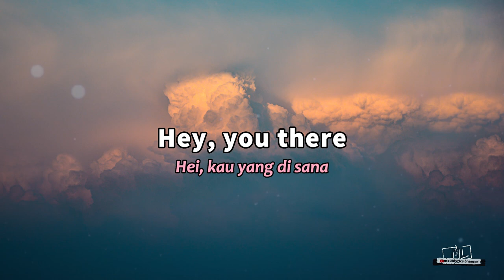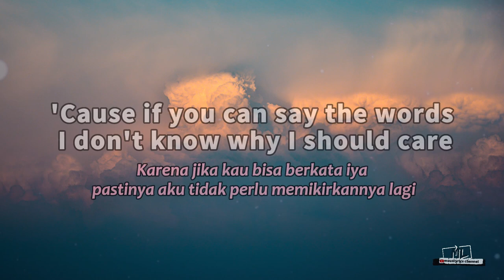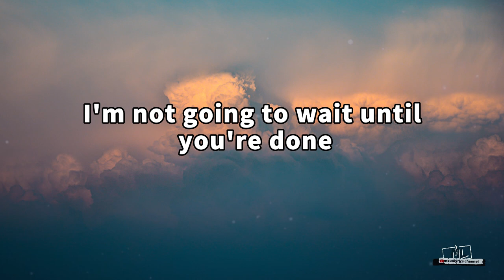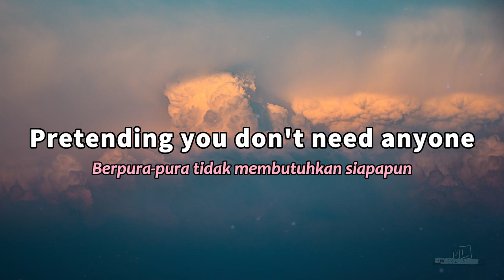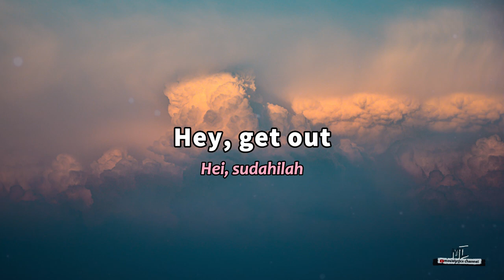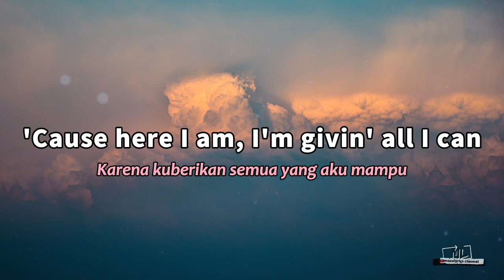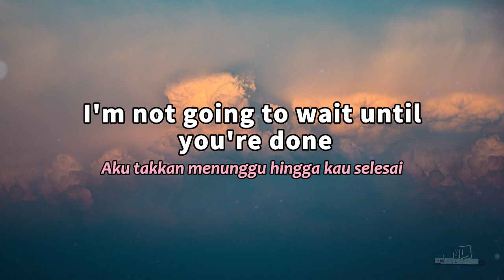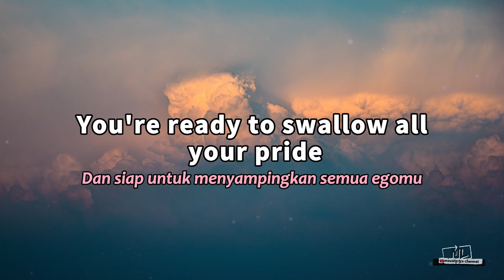James Arthur - Naked (Lyrics / Lyric Video) Cover Roland Marino Lirik dan Terjemahan